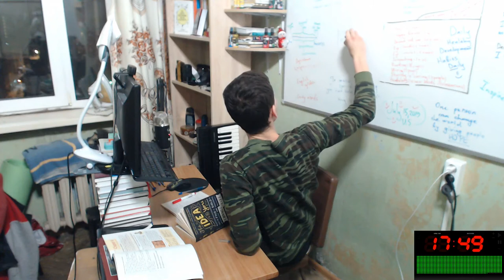Study with me EJ #30 | Russian man learns English for 35 Minutes